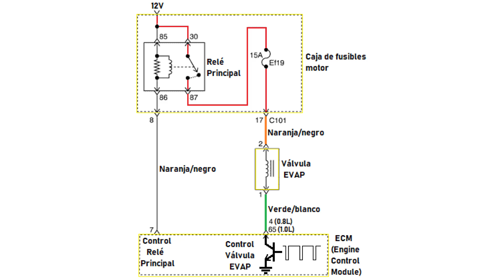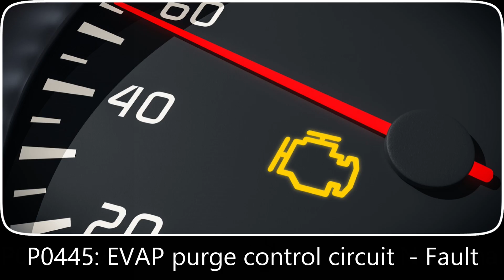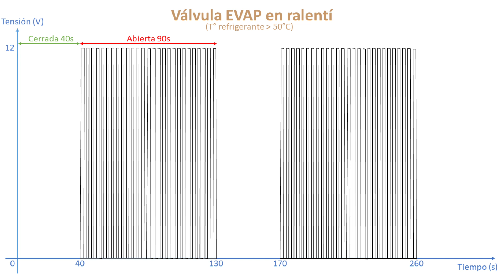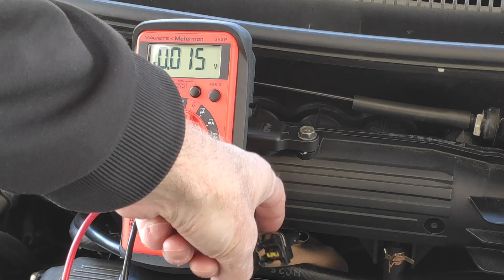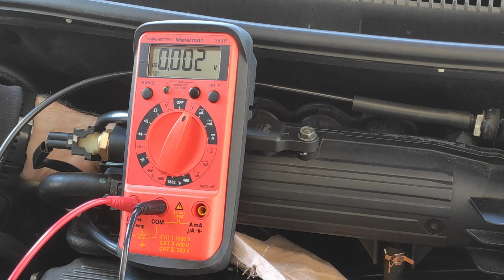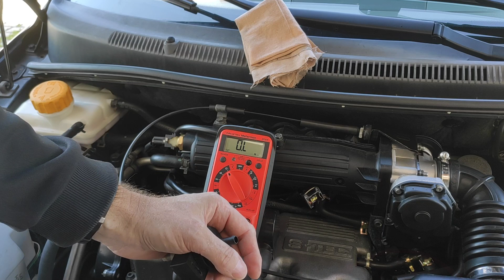Test válvula purga canister EVAP - P0444 - P0445 - Chevrolet Matiz / Spark - Tutorial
Tutorial explicando como probar la válvula de purga del canister de un chevrolet Matiz / Spark.
Test de la válvua EVAP
Control del valor de la resistencia de la bobina del solenoide.
Códigos de error P0444 y P0445
Referencia valvula de purga del canister: 96457330